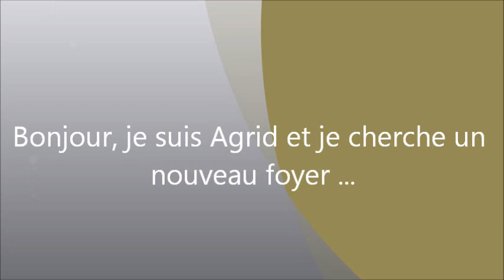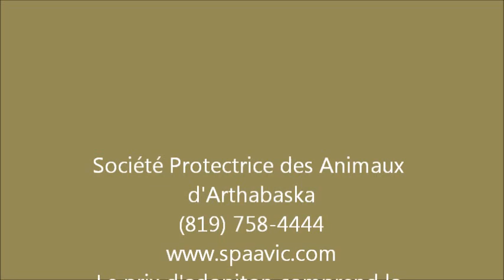Adorable Shih Tzu Dog for Adoption Chien Agrid ...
Bonjour, je suis Agrid et je suis à la Société Protectrice des Animaux d'Arthabaska depuis le 30 juin 2012, car je suis un errant.  Je suis de race shih tzu et je suis âgé de 4 ans.  Je marche très bien en laisse.  Après mon adoption, je serai stérilisé.  En effet, le prix d'adoption comprend la stérilisation.  Hello, I'm Agrid and I am Society for the Protection of Animals Arthabaska since June 30, 2012, because I am a wanderer. I breed Shih Tzu and I'm 4 years old. I walk well on leash. After my introduction, I will be sterilized. Indeed, the price of adoption includes sterilization.

inu, gato, gata, pero, perro, perra, kawaii, neko, nya, koneko, nyu, koinu, meow, miaou, mew,nyaou,wouf,bark,affectionate